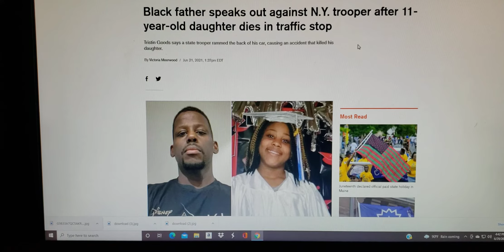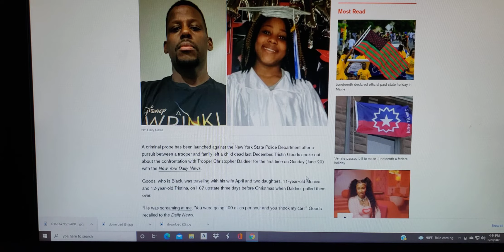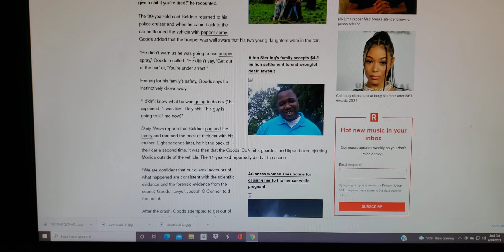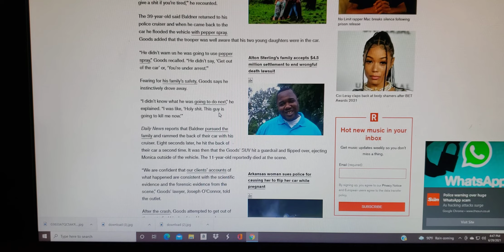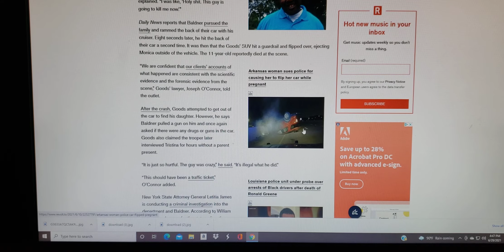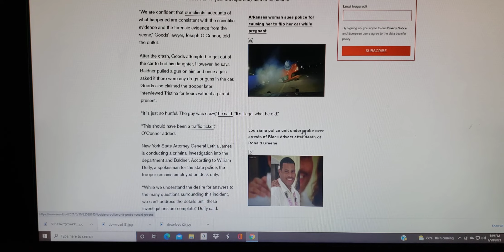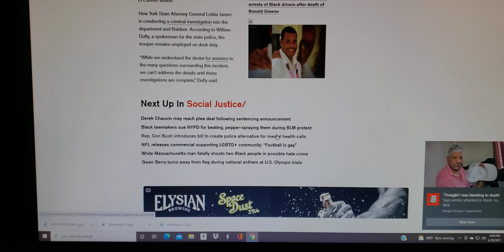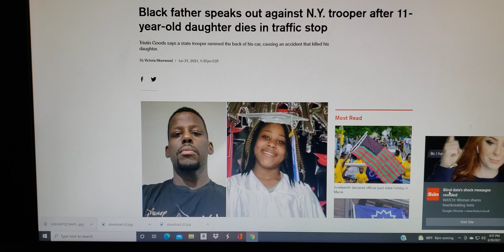They prayed that Othal Wallace be captured, But their were no prayers for Tristin Goods family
Black father speaks out against N.Y. trooper 11-year-old daughter dies in traffic stop